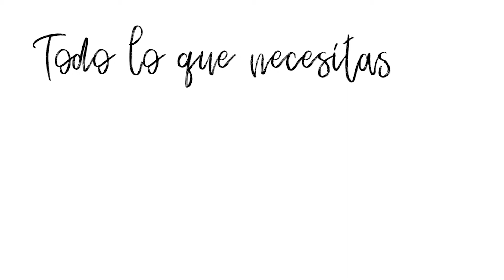TRATAMIENDO DERMAPHOENIX I·I MARISOL DUQUE M.D.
TRATAMIENTO DERMAPHOENIX

Regeneración, hidratación, nutrición, luz de la piel

Tratamiento regenerativo combinado biológico autólogo altamente nutritivo y sin componente animal creado para inducir el renacimiento de la piel.

Dermaphoenix actúa en las tres capas de la piel estimulando las células madre de tejidos deteriorados para lograr su recuperación mediante un proceso natural. Sus resultados: hidratación, tonificación, cambio del ph, suavidad, oxigenación, mejoría en las líneas de expresión, disminución de poros abiertos y manchas entre otros. Brinda además acción bioregenerativa y antiinflamatoria en enfermedades como dermatitis, acné y rosácea. Ayuda a prevenir alergias cutáneas, cáncer de piel y deterioro causado por sol, cambios de clima, y polución.

Marisol Duque Medicina BioRegenerativa
Bogotá Colombia
Calle 98 no 9A- 46 consultorio 401
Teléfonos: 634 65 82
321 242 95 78 en Bogotá.